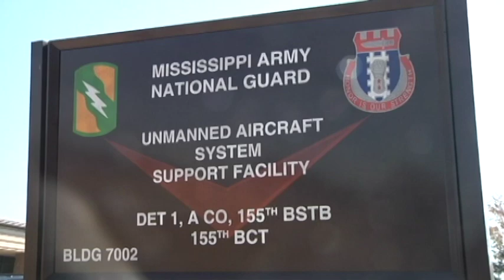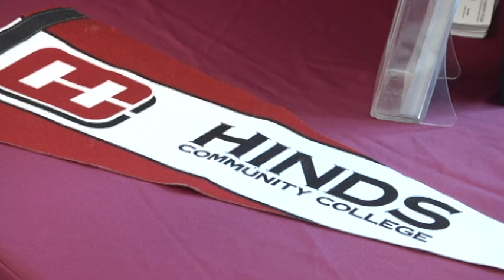MilitarySkyNet.com - CSJFTC Annuonces UAV Partnership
- Representatives from the military and private sector met to launch a new multi-agency partnership to drive innovation and reduce costs of technology systems used with unmanned vehicles.